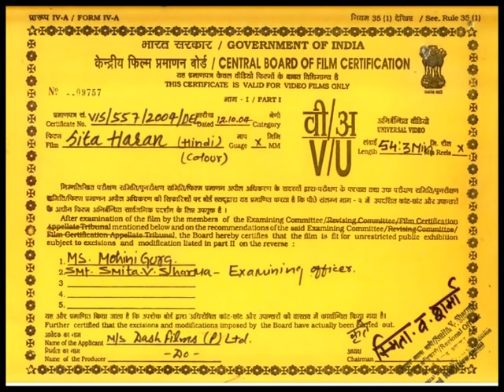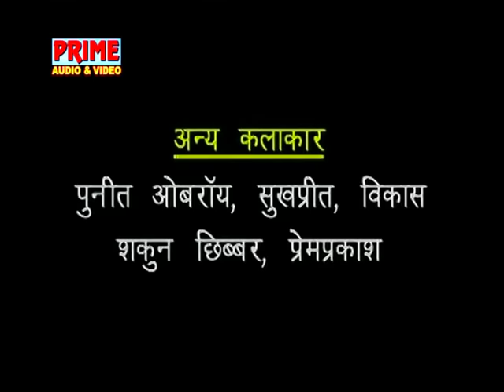Sita Haran / Nemi Chand Kushwaha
Tele-Film : Sita Haran
Singer : Nemi Chand Kushwaha
Produced by : Dash Films Pvt. Ltd.
Presented by : Prime Production Pvt. Ltd.
Legal Advisor : Shri Devinder Singh Khatana ( Advocate)